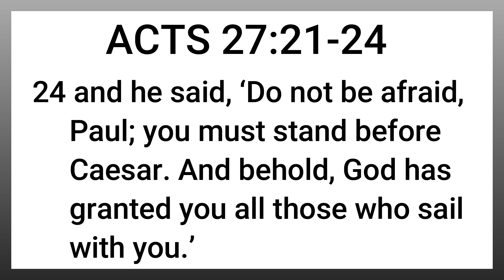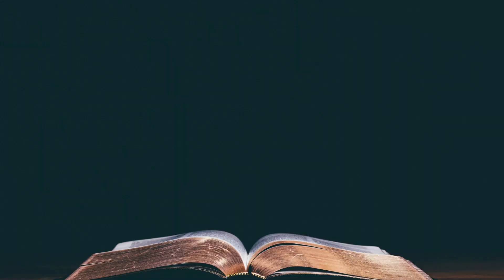Align Yourself With Things That Fuel Your Purpose | Acts 27:21-24 | Something Different